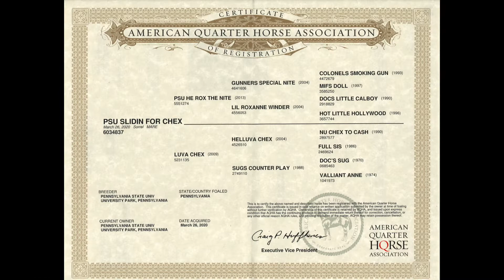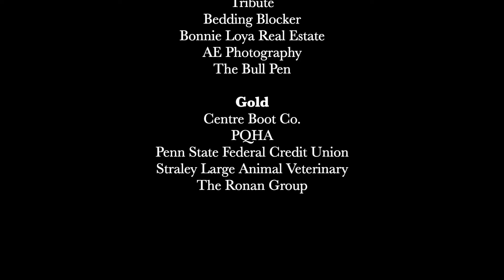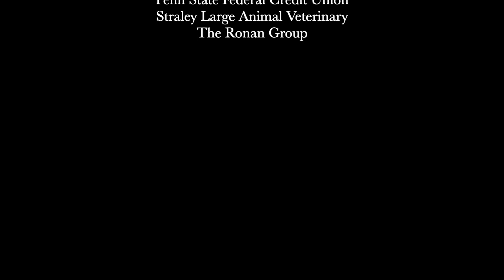PSU Slidin For Chex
PSU Slidin For Chex is a 2020 filly by PSU He Rox The Nite and out of Luva Chex. This filly is offered for sale on ProHorseServices.com from April 30th- May 3rd, 2022. Come see this filly in person at our sale preview at the Snider Ag Arena on April 30th, 2022.